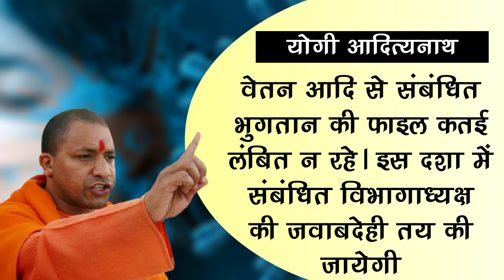UP Corona Update : यूपी में भी खत्म हुआ कोरोना !! 20 जिलों में आए '0' मामले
UP Case Update: Corona Is Over In UP Too! There Was A Drop In Cases, So Many New Cases Came Today | Corona Virus And Corona Virus Vaccine Latest News And Updates

EDITOR ►Shadik